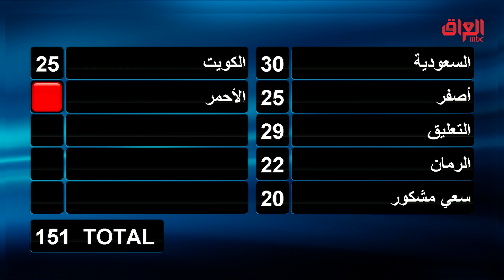عائلتي تربح|مبرووووك اعتماد سويتيها وربحتي الملاييييين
يعرض الآن مجاناً على شاهد

Find MBC IRAQ trailers, full episode highlights, previews, promos, clips, and digital exclusives